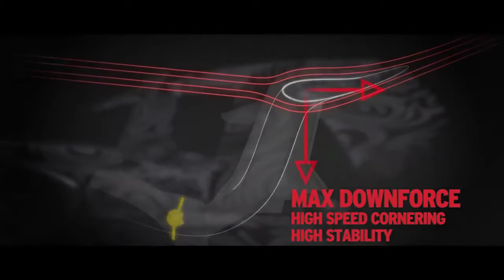The Nürburgring dominated by ALA (Aereodinamica Lamborghini Attiva)